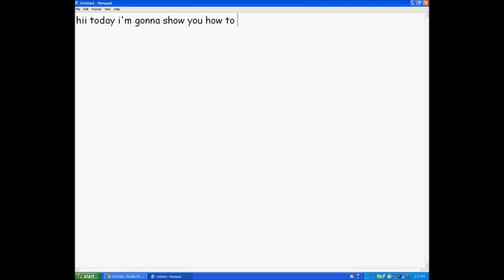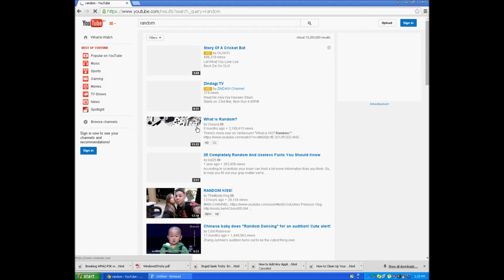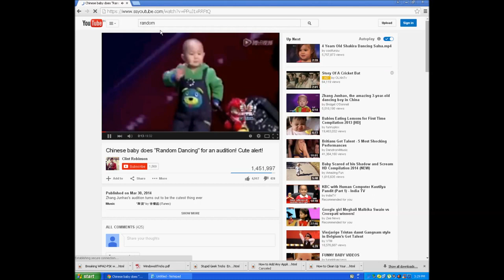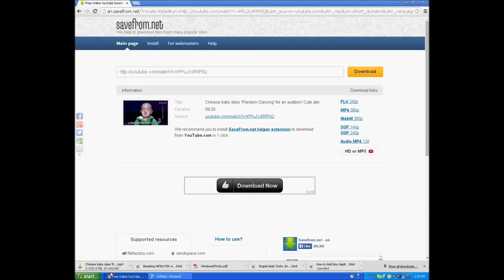Download Youtube Videos Without Any Software in a easy way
This video shows how easy is downloding a youube video without any software